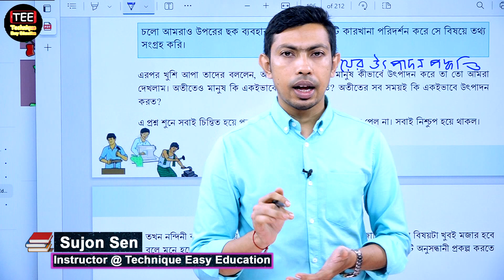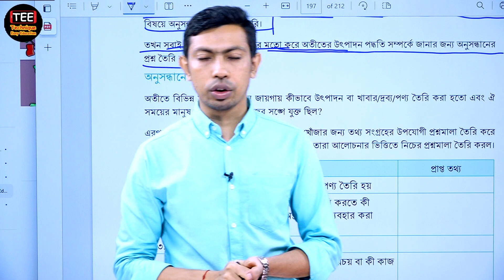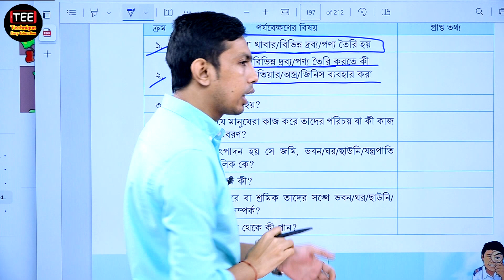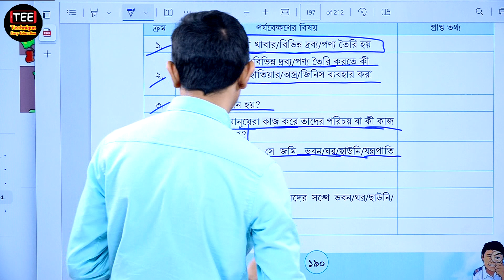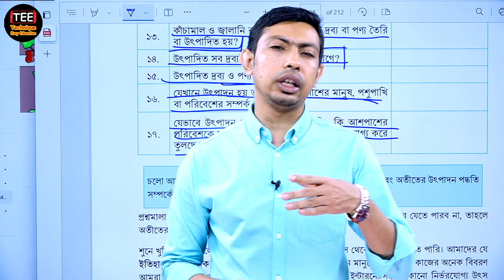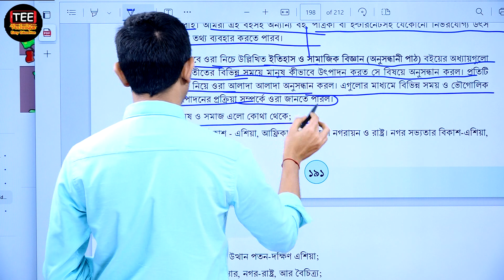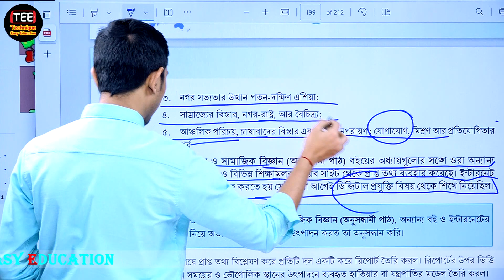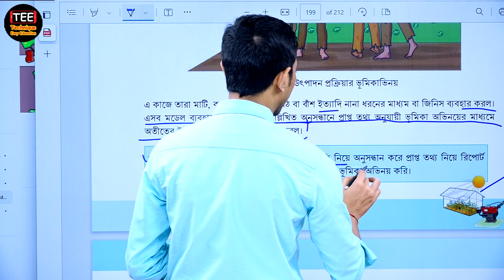প্রাকৃতিক ও সামাজিক কাঠামোর আন্তঃসম্পর্ক । অধ্যায়-১০ পর্ব-৯ | ইতিহাস ও সামাজিক বিজ্ঞান ষষ্ঠ শ্রেণি।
Class Six New History & Social Science Work Book Chapter 10 (Part-9)
History & Social Science Work Book Class 6
ষষ্ঠ শ্রেণির ইতিহাস ও সামাজিক বিজ্ঞান
সুবজের পথে পৃথিবী , অধ্যায়-১০, পর্ব-৯

class_six_history_social _science
class_6_history_social _science